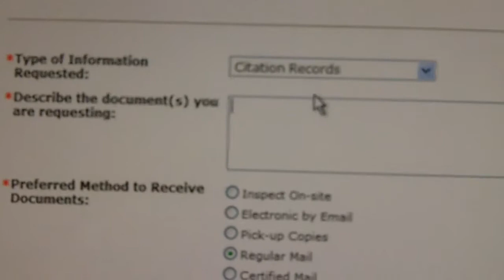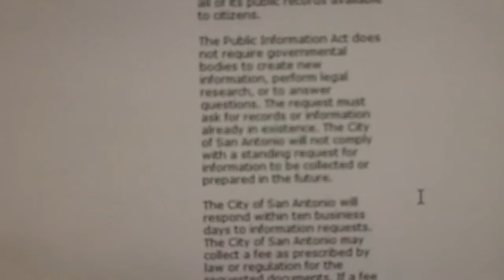#2 San Antonio Ticket Scam- Filing 1st Open Records Request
A recording of the time and day that I made the 1st open records request. Proving the tardiness of the city and their continued spoliation (withholding) of the evidence.